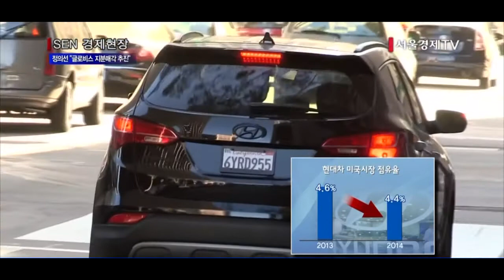정의선 “글로비스 지분매각 추진, 경영권 승계 차원 아니다”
[앵커]
정의선 현대자동차 부회장이 현대글로비스 주식의 매각 추진과 관련해 경영권 승계 차원이 아닌 지배구조를 합리적으로 개편하기 위한 것이라고 밝혔습니다. 디트로이트 모터쇼를 찾은 정 부회장은 일본 자동차 기업들의 엔저 공세에 대비해 차값을 탄력적으로 운영하며 정면승부를 벌이겠다고 강조했습니다. 정창신 기자가 전합니다.

[기자]
정의선 현대자동차 부회장은 지난 12일 미국 디트로이트에서 열린 ‘2015 디트로이트 모터쇼’ 현장에서 기자들과 만나 현대글로비스 지분 매각 문제에 대해 경영권 승계 차원이 아니라고 선을 그었습니다.
정 부회장은 “승계보다는 지배구조를 개편하기 위한 것으로 이해하면 된다”고 말했습니다.

공정거래위원회는 자산총액 5조원 이상 대기업 그룹 중 대주주 일가 지분이 30%를 초과하는 계열사는 내부거래 금액에 제한을 두고 있습니다. 내부거래액이 총 200억원 또는 연간 매출의 12% 이상일 경우입니다. 이에 따라 정몽구 현대차그룹 회장과 정 부회장은 보유 중인 현대글로비스 주식 1,600여만주(43.39%) 중 500여만주(13.39%)를 매각하기로 하고 최근 국내외 기관투자자들을 대상으로 투자자를 모집했습니다. 그러나 오늘 현대글로비스 지분 매각은 물량이 많고 종가보다 7.5~12% 할인되는 거래 조건 탓에 불발됐습니다.

정 부회장은 해외 시장에서 일본 자동차업체들의 엔저 공세에 적극 대응하기 위해 차값을 탄력적으로 운영하는 등 할 수 있는 수단을 총동원하겠다는 뜻도 밝혔습니다. 정 부회장은 “미국 시장에서 엔저 때문에 어려운 게 사실”이라며 “일본 업체들이 가격을 많이 낮춰 팔기 때문에 필요하다면 어느 정도 받아들일 수 있는 선에서 가격을 조정해 판매할 것”이라고 말했습니다.

최근 미국 시장에서는 현대차의 쏘나타보다 일본 도요타 캠리 값이 더 싸지는 가격 역전 현상이 벌어졌습니다. 이 때문에 현대차의 미국시장 점유율도 2013년 4.6%에서 지난해 4.4%로 하락했습니다. 정 부회장은 다만 ‘제값 받기’ 전략 자체를 수정하는 것은 아니라고 강조했습니다. 다른 글로벌업체처럼 할부금융 금리를 내리거나 딜러에게 주는 판매장려금을 늘리는 방식으로 차값 인하 효과를 보겠다는 취지라는 설명입니다.

정 부회장은 또 2017년까지 고성능 자동차를 내놓겠다는 계획도 밝혔습니다. 현대차는 폴크스바겐의 고성능 브랜드를 벤치마킹해 대중적인 모델을 우선 내놓되, 그 이후에는 순수 고성능차인 슈퍼카도 선보인다는 계획입니다.

업계에서는 이번에 정 회장 부자의 지분 매각 시도가 불발됐지만, 향후 블록딜이 다시 추진될 가능성이 큰 만큼 향후 행보에 관심이 집중되고 있습니다. 서울경제TV 정창신입니다.